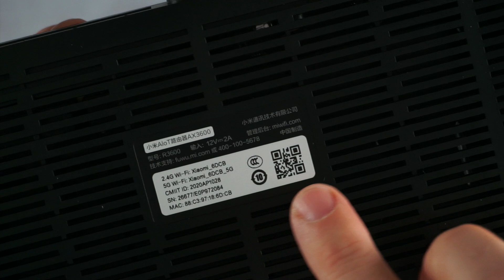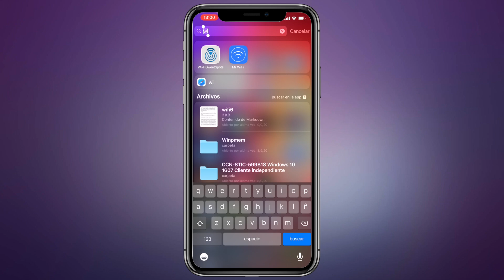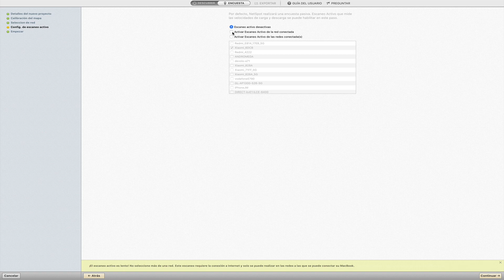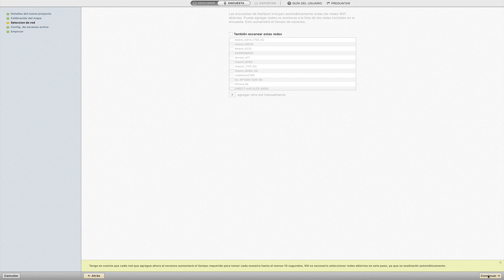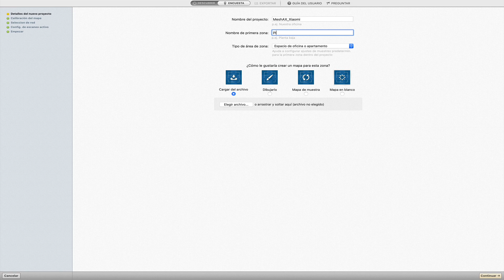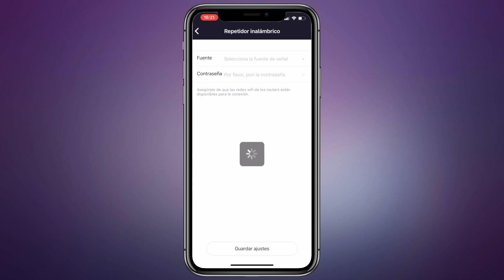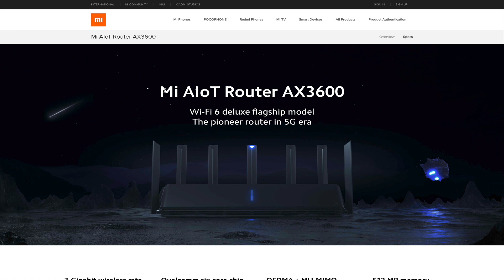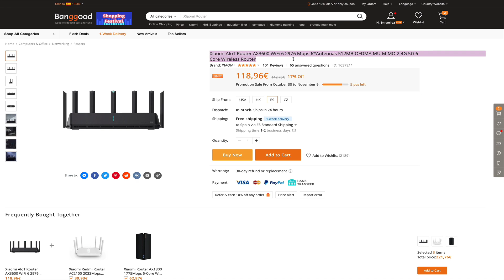Cojo el ROUTER XIAOMI AX3600 y le hago TODAS las PRUEBAS REALES que estabas esperando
Hoy os traigo mi análisis del router AX3600 de Xiaomi que actualmente es el más alto de gama que tiene en el mercado la popular marcha china.

Hago pruebas de velocidad y corbertura en casa y os enseño cómo realizar una red mesh con el AX1800 así como la forma de configurarlo como repetidor WiFi.